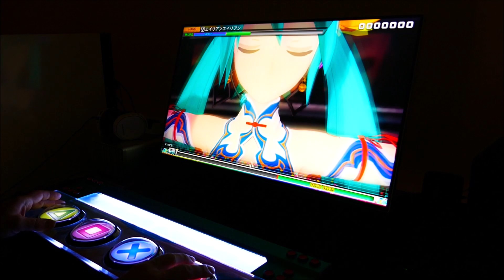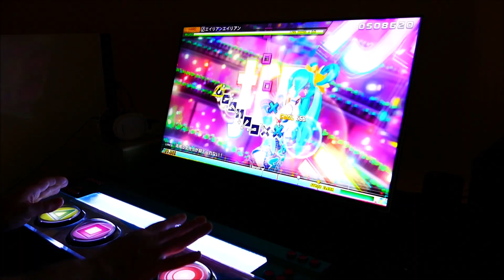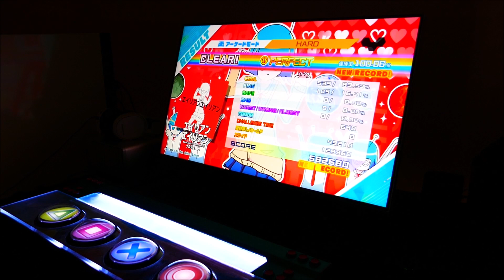Hatsune Miku Project DIVA MegaMix (MEGA39's) - "Alien Alien" - Divaller Controller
Playing Project DIVA MegaMix (MEGA39's) with Divaller controller.

Fantastic song, funny  PV, lyrics & note chart. XD

Song: "Alien Alien"
Difficulty: Hard